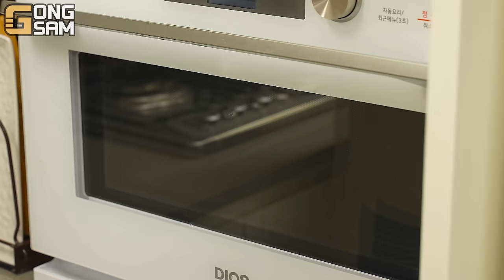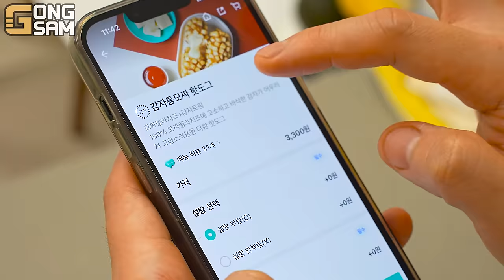ASMR MUKBANG 체다치즈 양념 치킨먹방! 치즈 떡볶이 명랑핫도그 CRISPY FRIED CHICKEN HOT DOG EATING SOUND!